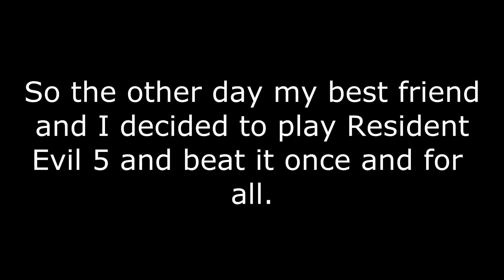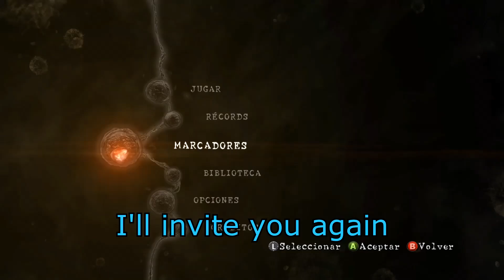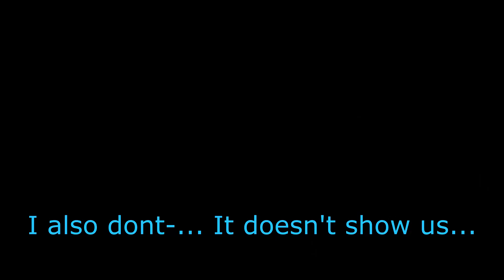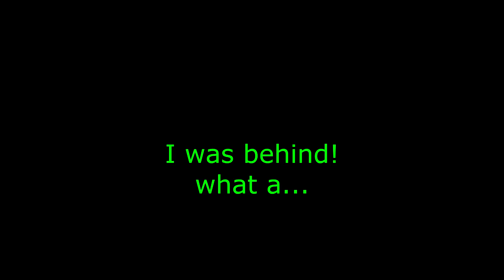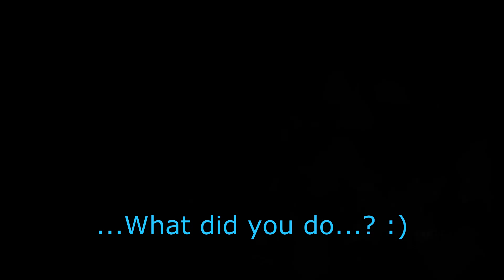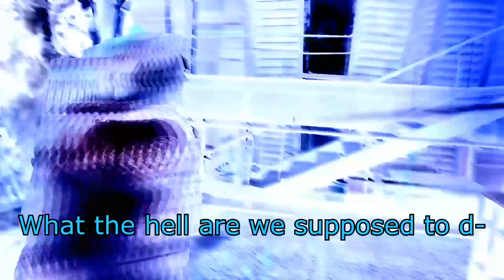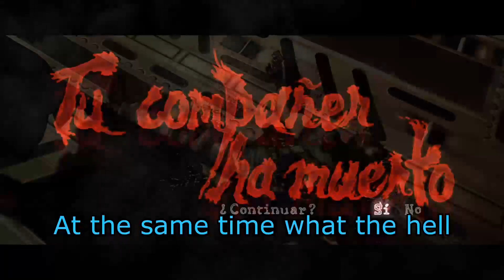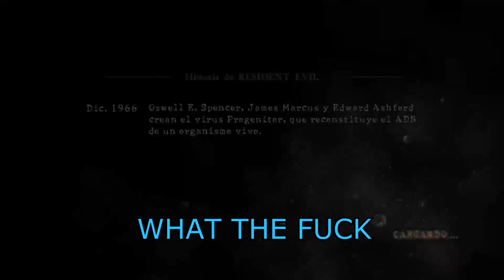Just another RE5 playthrough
The other day I played Resident Evil 5 with my best friend, and just for fun I decided to record the playthrough in case anything funny happened.
If you follow me on my social media you may have noticed that I like video editing too, so I spend a little hour every day editing the whole footage to make it fun to watch.

This is a compilation of all the funny moments we had while playing the game.